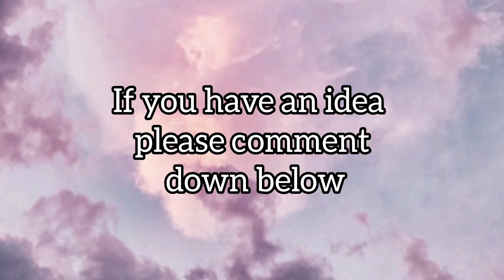I have an art block